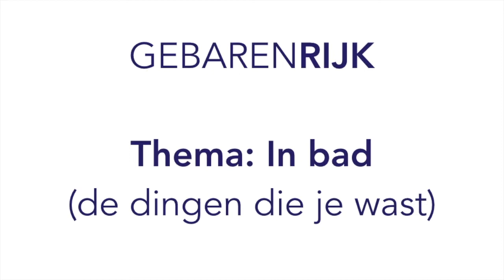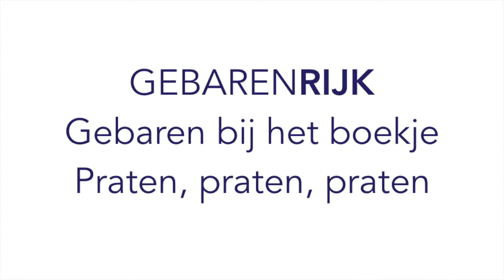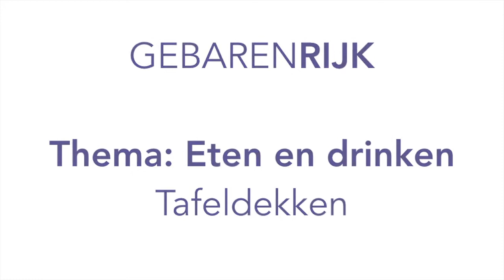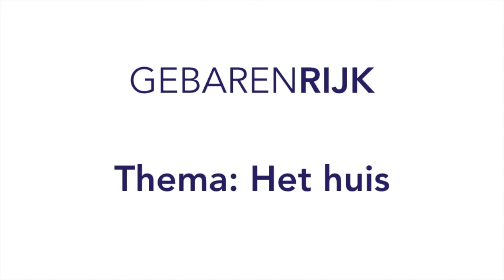Gebarenrijk - De gebaren bij het boekje 'Praten, praten, praten'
Geef via woorden de wereld aan je kindje!
In dit filmpje zie je de woorden bij de diverse terugkerende situaties zoals: in bad, eten en drinken, kleren aantrekken, dieren bekijken, spelen en het huis.

Met het boekje 'Praten, praten, praten', legt Irina Hoffer van gebarenrijk uit hoe belangrijk het is om in verschillende situaties met je kindje te praten.

Dit is goed voor het leren van taal, van woorden. Het is vooral goed, omdat je met woorden, door te praten, de wereld begrijpelijk kan maken voor je kindje. Benoem wat je doet, benoem wat je ziet.

Om het nog makkelijker te maken de taal te leren en nieuwe woorden te horen EN zien, kan je je kindje bij de woorden gebaren aanbieden. Gebaren die een plaatje maken bij de woorden die je spreekt. Zodat je niet alleen geluiden maakt: de woorden die je zegt, maar via de gebaren laten zien wat deze geluiden, deze woorden betekenen.